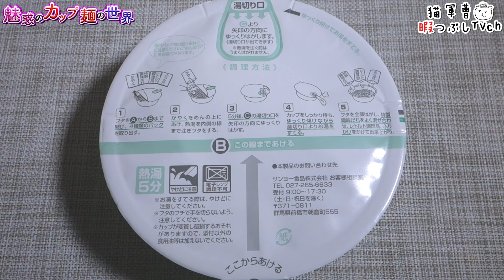麺屋はなび 台湾まぜそば 2019.ver【魅惑のカップ麺の世界1209杯】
完璧な温泉卵😎
買いましたすいません( ´_ゝ`)

麺屋はなび 台湾まぜそば

2019年7月16日発売 ファミリーマート限定・数量限定
【518kcal】購入店：ファミリーマート

BGM/SE
DOVA-SYNDROME